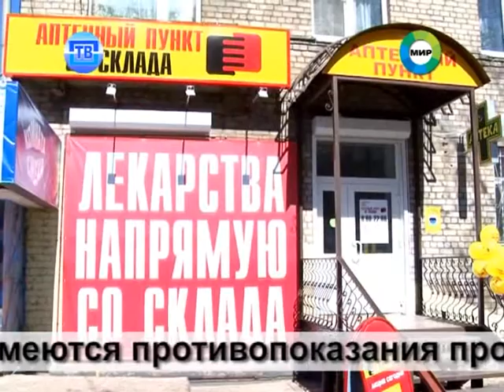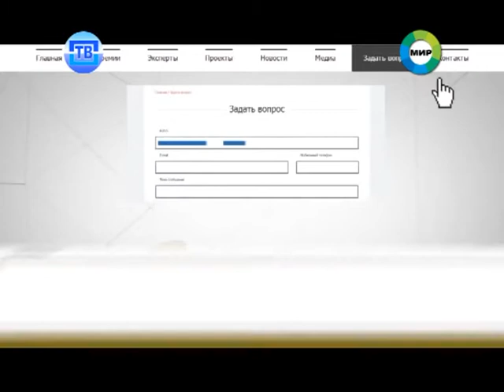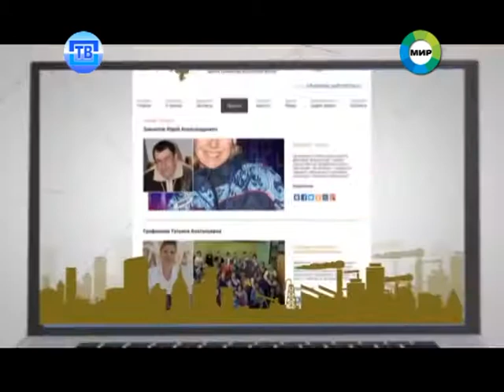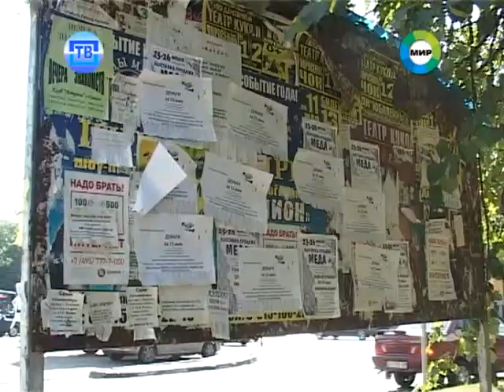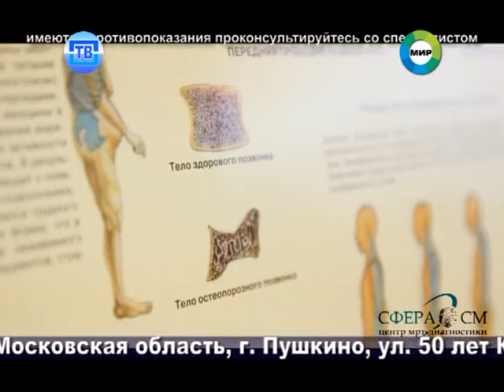Новости Пушкинского ТВ от 11.08.14